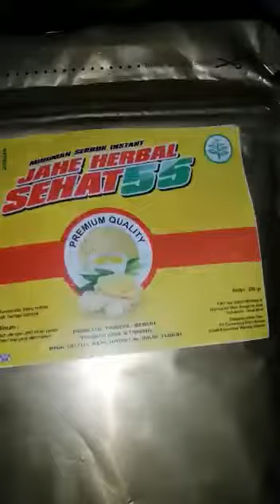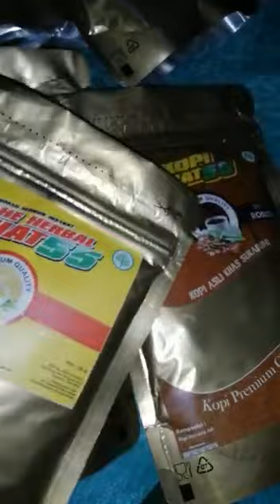17 Juli 2022